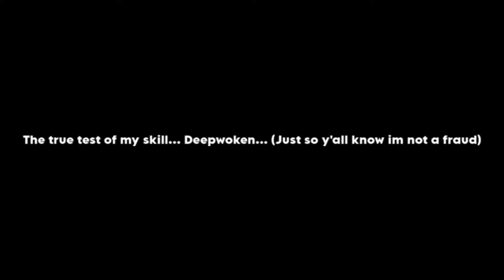Deepwoken Noob tries to beat The Depths on my first attempt!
I was surprised at the difficulty of this challenge! (It took me 2 minutes to find the castle.)
The bois: